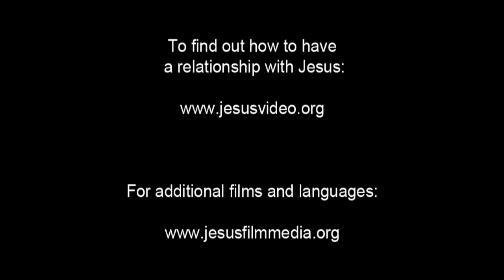JESUS, (Zulu), The Tomb Is Empty